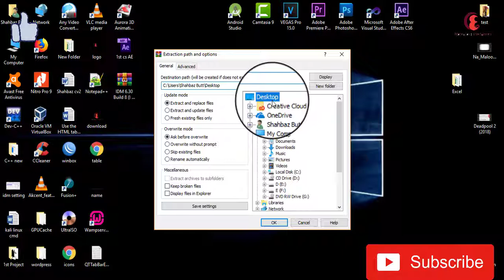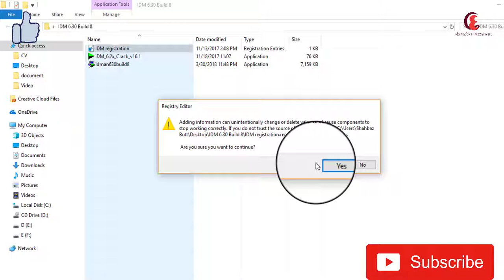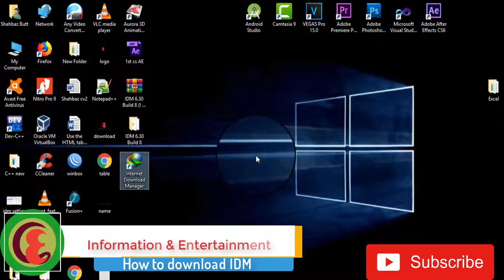How to download IDM full version with registration and crack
instruction:
if download button not show on video than follow the image file instruction which is along with IDM set after install extension restart the browser.